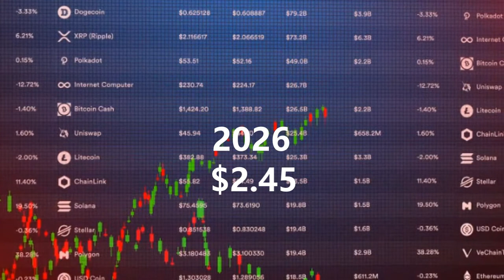FANTOM 2022-2028 PRICE PREDICTION